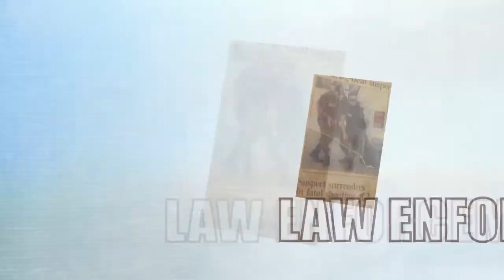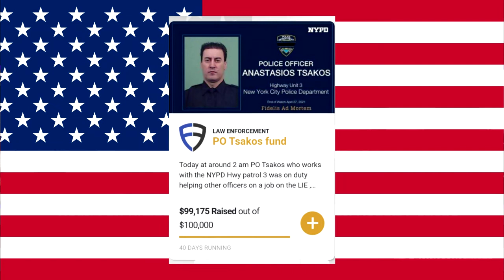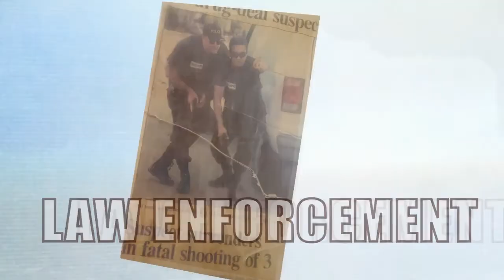Lou Pimber Speaks to NEW YORK's Finest! Det. Robert Garland, CEO & Founder of Fund The First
Lou Pimber Speaks with Detective Robert Garland, NYPD. Det. Garland is the CEO and Founder of the only verified crowd funding dedicated to our first responders.

About Lou Pimber: Lou Pimber is a Mexican immigrant, born Luis A Pimber, former U.S. Soldier, Combat Medic, retired UC law enforcement officer having served as a member of the AZ State Gang Task force & HIDTA Counter Narcotics Unit now turned actor and entrepreneur. Pimber retired medically after having sustained career ending injuries during an Undercover assignment. Pimber has been featured in films and television shows like Breaking Bad & Gang Related along with numerous local and national commercials. Pimber has been a sought out key-note speaker on matters related to police undercover work, post traumatic stress and life post retirement for law enforcement officers. Lou Pimber has a YouTube podcast channel, Lou Pimber Speaks, where he interviews incredible Americans to include lawmen & soldiers alike, including business related content. Pimber, along with his wife Rhonda Pimber, are Senior VP's with the PHP Agency now with multiple offices throughout the state of Arizona serving Americans nationally by bringing back free enterprise and hope to families and addressing financial illiteracy, life insurance & retirement income planning.  Pimber is a true believer in becoming the main character in the story of your life! Are you living your best life? If you're not and want to learn how to maximize your growth and leadership potential contact Lou.